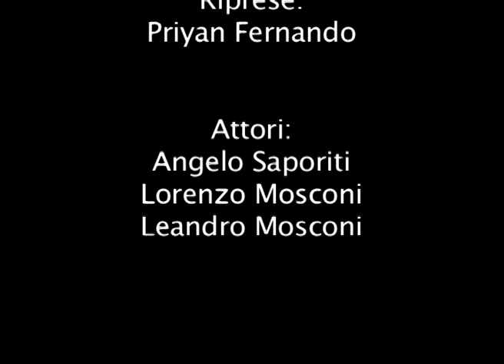BABBO KILLER (Short Movie) [ITA] COMPITO ESTIVO 2010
Title: Babbo Killer
Written by: Priyan Fernando & Lorenzo Mosconi
Directed by: Priyan Fernando
Cameraman: Priyan Fernando
Editor: Priyan Fernando
Written by: Priyan Fernando
Actors: Angelo Saporiti, Lorenzo Mosconi, Leandro Mosconi
Set Supervisor: Francesco Adornato
Makeup: Lorenzo Mosconi
Set Decoration: Angelo Saporiti
Runner: Priyan Fernando & Angelo Saporiti & Lorenzo Mosconi
Catering: Paola Lupicini
Treasurer: Giorgio Mosconi
Clapperboard: Francesco Adornato
Executive producer: Blondy & CO.
FALL OUT BOYS-THANKS FOR THE MEMORIES
ALL BLACKS:  PAOLO PRAVATO PRIYAN FERNANDO FRANCESCO ADORNATO LORENZO MOSCONI LEANDRO MOSCONI SALVATORE CORTILE MONTE KINGS: KASUN FERNANDO ALESSANDRO AZA LUCA BERNASCONI MATTEO CANOBBIO LUCA PETROSELLI  OSCAR SANDOVAL
SAGNINO MONTE OLIMPINO 1. BAWITDABA-KID ROCK
2. MY FAVOURITE GAME-THE CARDIGANS
3. FIRESTARTER-THE PRODIGY
4. INVADERS MUST DIE.THE PRODIGY
5. A FISTFULL OF DOLLAR-ENNIO MORRICONE
6. SHORT SKIRT LONG JACKET-CAKE
PARKOUR
"Love The Way You Lie (feat. Rihanna)"  Eminem
"Club Can't Handle Me (feat. David Guetta)"  Flo Rida
"She Said"  Plan B
"We No Speak Americano"  Yolanda Be Cool
"Airplanes (feat. Hayley Williams)"  B.o.B
"Waka Waka (This Time For Africa) Feat. Freshlyground"  Shakira
"Billionaire"  Travie McCoy
"Crossfire"  Brandon Flowers
"Misery"  Maroon 5
"Wonderful Life"  Hurts
"I Like It"  Enrique Iglesia
"Shame (feat. Gary Barlow)"  Robbie Williams
"Beautiful Monster"  Ne-Yo
"DJ Got Us Fallin' In Love (feat. Pitbull)"  Usher  "Hey, Soul
 Sister"  Train  "Need You Now"  Lady Antebellum
"All The Lovers "  Kylie Minogue
"Back It Up"  Caro Emerald
OFFICIAL MUSIC VIDEO
SRI LANKA
    *  Tunak
    * Tun
    * Daler
    * Mehndi
    * Music
    * Do
    * Da
    * Indian
    * Pop
    * Star
    * WoW
    * Warcraft
    * Draeni
    * Draenai
    * Dance
    * soup
    * and
    * can
    * soupandcan
    * sac
    * Tunk
    * dodadada
    * dadada
    * BEST
    * remake
    * EVER
    * science-fiction
    * self-improvement
    * shopping
    * software
    * space-exploration
    * humour
    * illustration
    * images
    * internet-marketing
    * life
    * oil
    * online
    * social-networking
    * society
    * space
    * star-wars